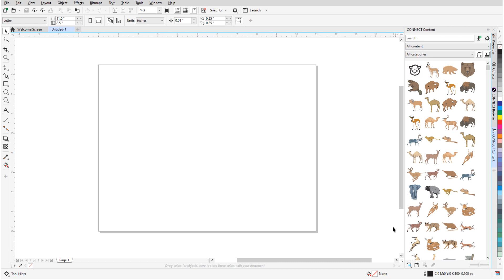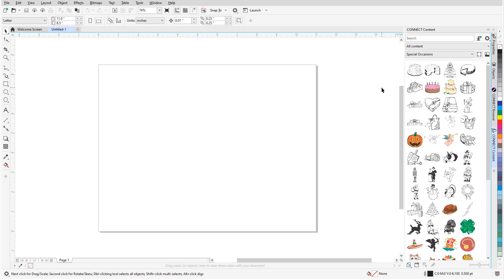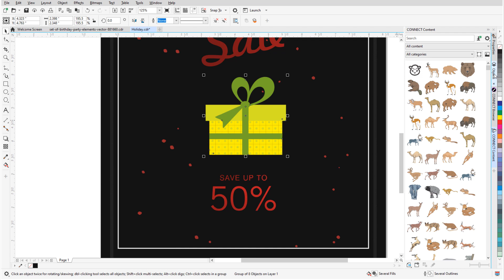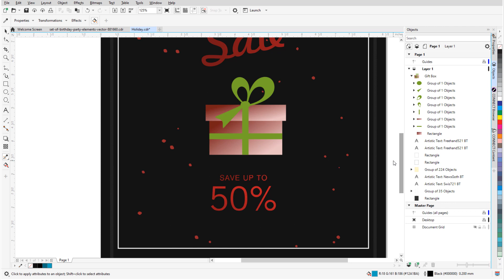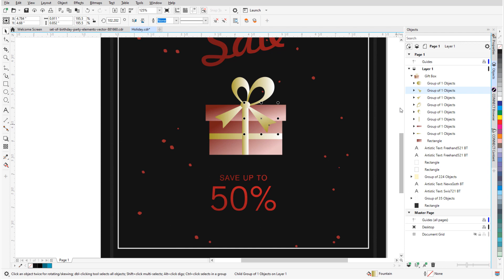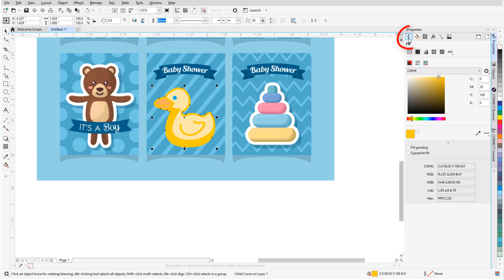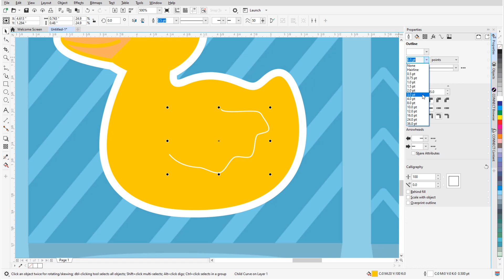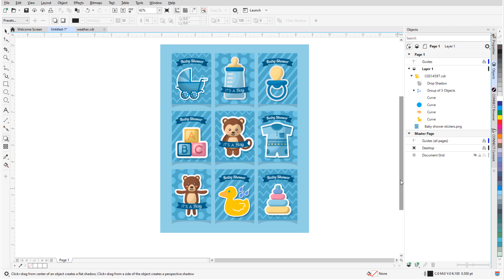How to Customize Clipart in CorelDRAW (Windows)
CorelDRAW has a vast repository of all sorts of vector clipart that can be used in a variety of graphic design projects, but you’re not limited to using a clipart image in its original form only. In this tutorial, you’ll learn how to customize clipart to suit your designs, by adding and removing elements, changing colors, and editing shapes.

Visit our tutorial page to download a printable PDF copy of this tutorial